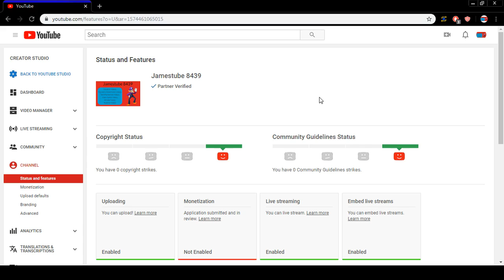My Copyright Strike has Expired!